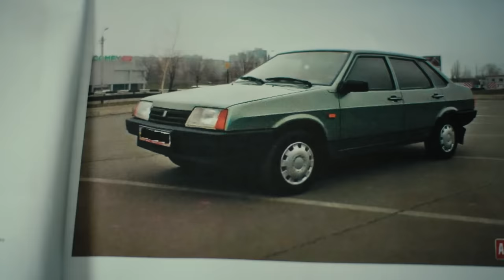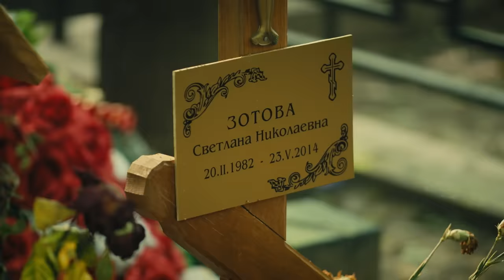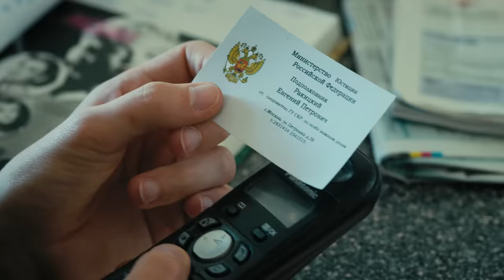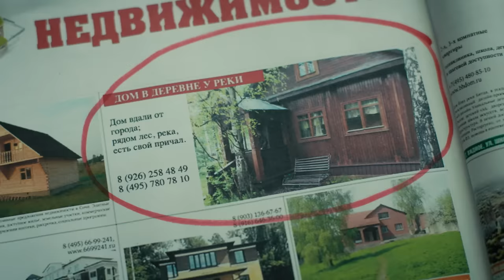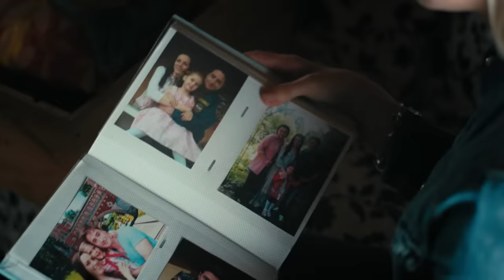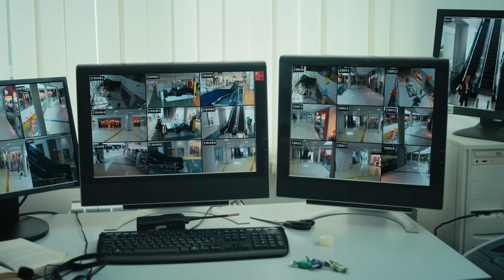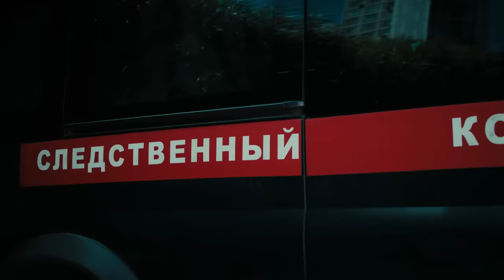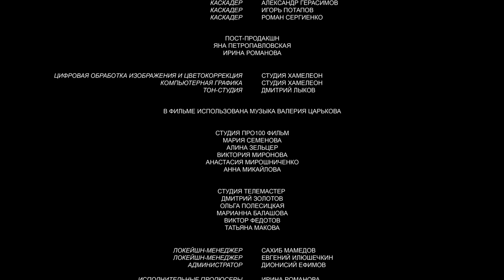MI SEGUNDA VIDA | MEJOR PELICULA | Películas Completas En Español